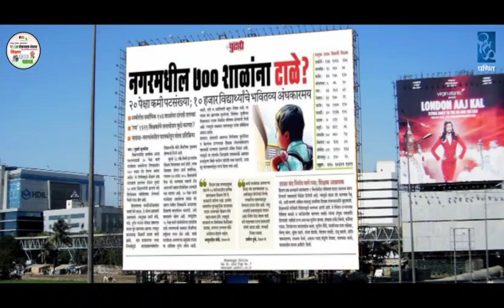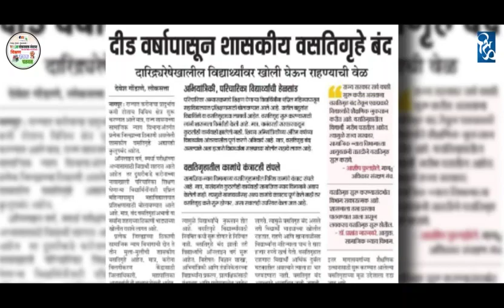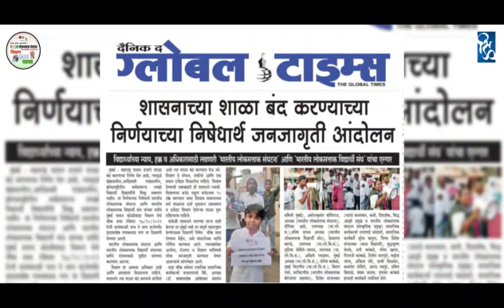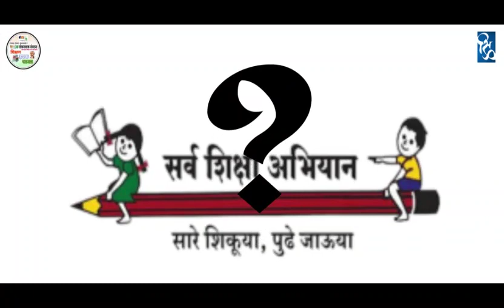आम्ही वाचायचं नाही का ? आम्ही लिहायचं नाही का ?